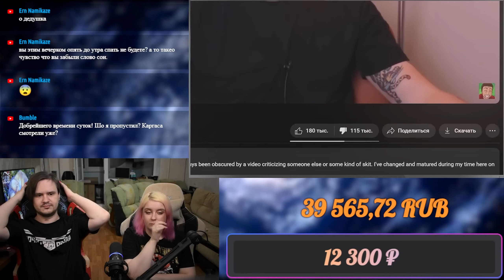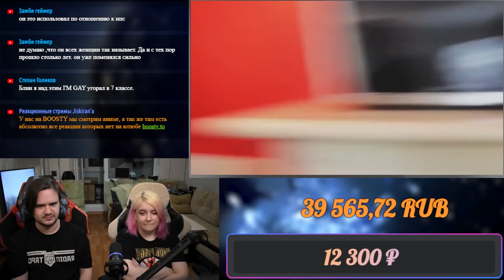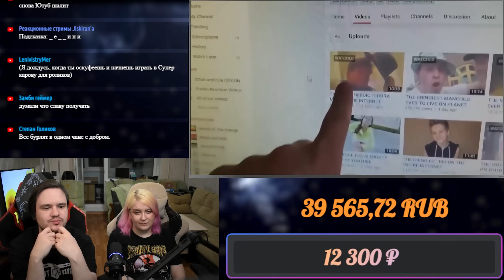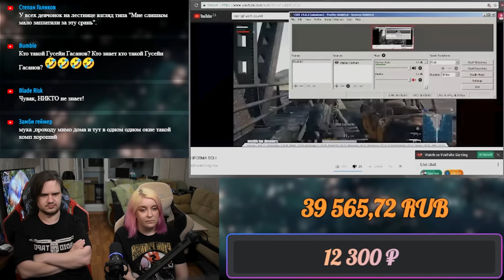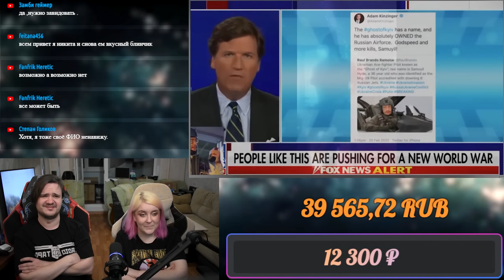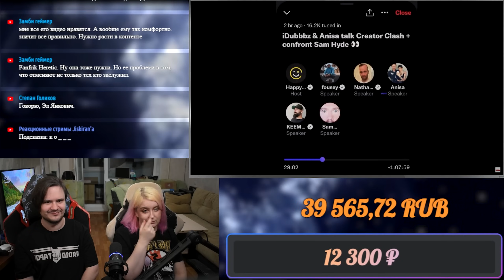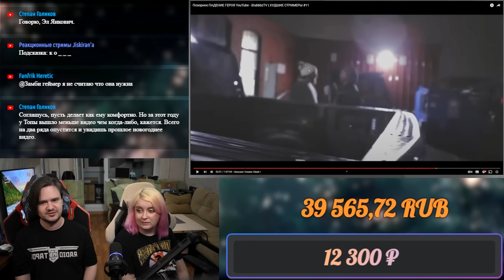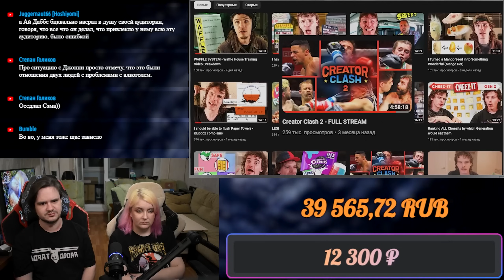Позорное ПАДЕНИЕ ГЕРОЯ YouTube - iDubbbzTV | ХУДШИЕ СТРИМЕРЫ #11 | РЕАКЦИЯ НА @DeadP47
Реакция на Позорное ПАДЕНИЕ ГЕРОЯ YouTube - iDubbbzTV | ХУДШИЕ СТРИМЕРЫ #11

Расписание стримов:
⏰ ВС - ВЫХОДНОЙ